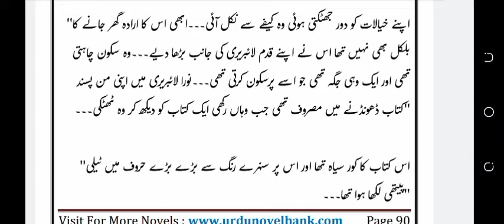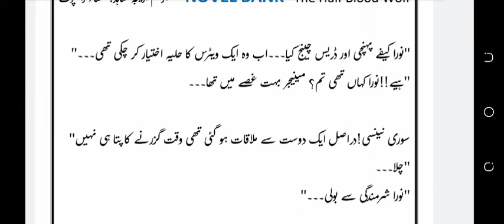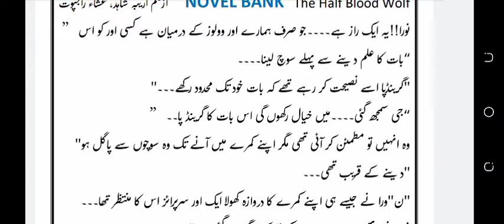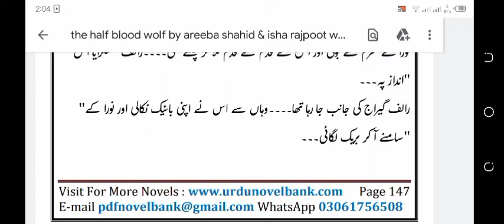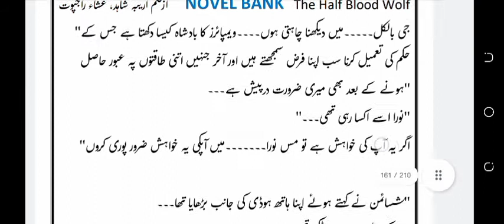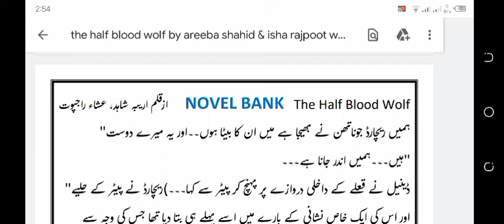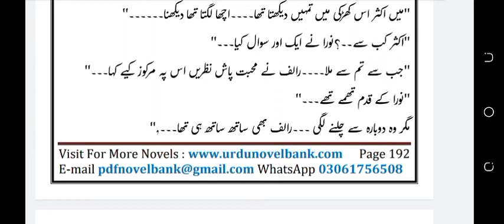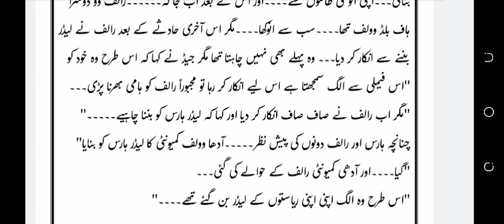The Half Blood Wolf novel by Areeba Shahid & Esha Rajput episode 2 last